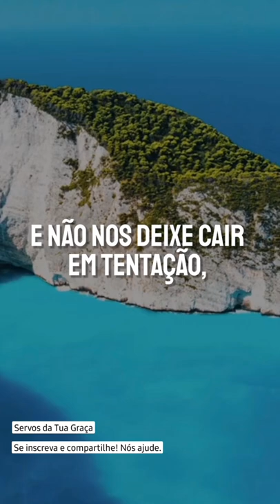Oração do Pai Nosso - CID Moreira